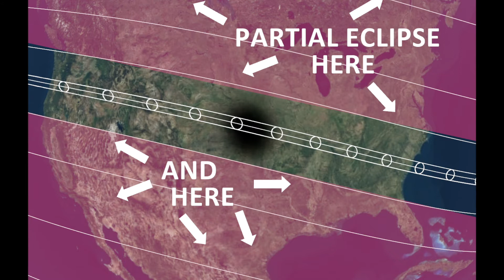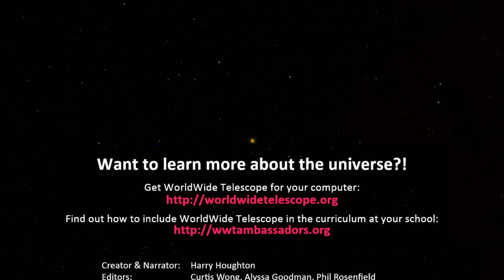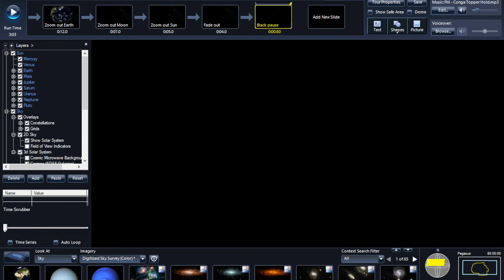The August 2017 Solar Eclipse—as Viewed in WorldWide Telescope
Want to learn more about the Universe?!
Find out how to include WorldWide Telescope in the curriculum at your school